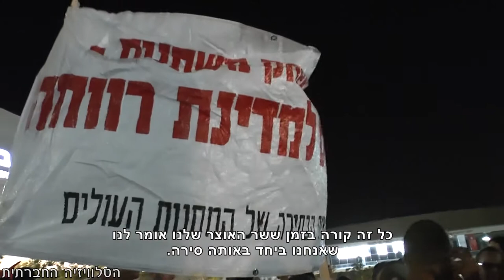הפגנה לציון 46 שנים לכיבוש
ב-1 ביוני 2013 התקיימה הפגנה ארצית יהודית-ערבית לציון 46 שנים לכיבוש. ההפגנה עסקה בהנחה כי האינטרסים המקיימים את המלחמה והכיבוש הם אותם אינטרסים המרחיבים את העוני, רומסים את הדמוקרטיה ומעמיקים את האפליה הלאומית ואת גילויי הגזענות. המפגינים מחו על שפיכות הדמים, השכול, הדיכוי, הגזל וכאבו של העם הפלסטיני משולל הזכות להגדרה עצמית, בזעקת: די למלחמות! די לכיבוש! די למדיניות שמטפחת תעשיות נשק על חשבונם של אזרחי ישראל! כן לזכות ההגדרה העצמית של העם הפלסטיני! כן לפתרון סוגיית הפליטים לפי החלטות האו"ם!